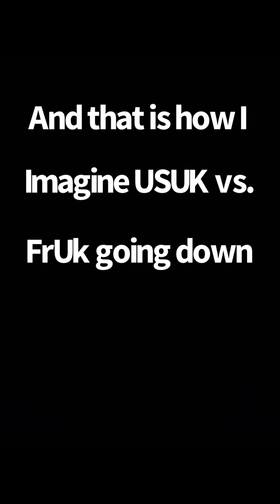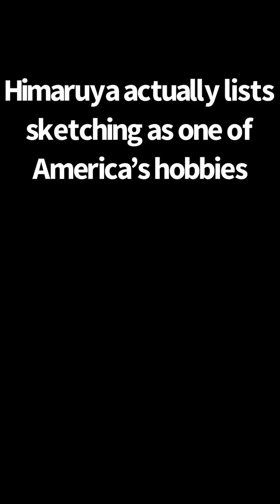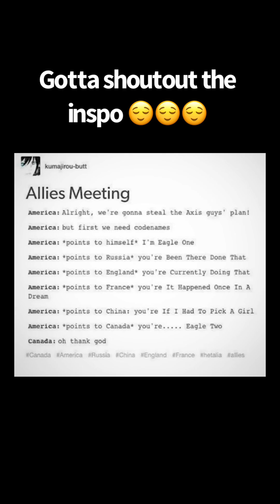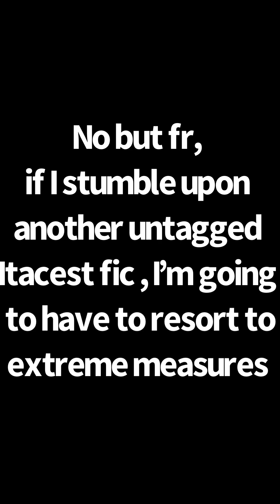Hetalia as TikToks pt. 5 because this is becoming a cry for help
Some of you fanficion authors need to SEEK PROFESSIONAL HELP